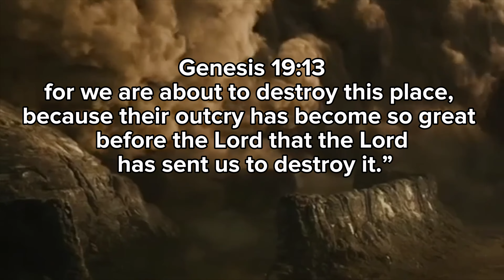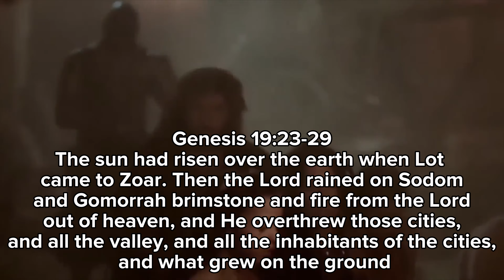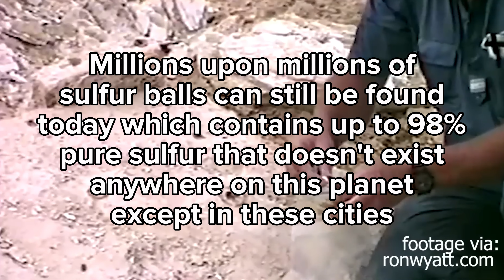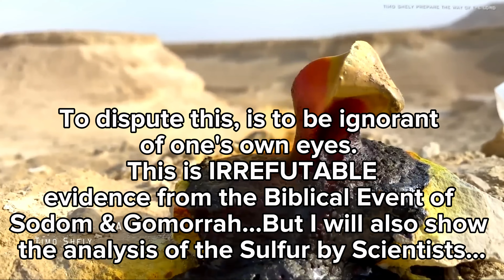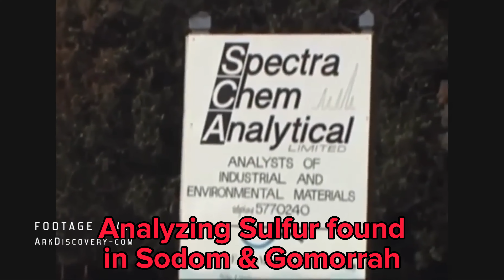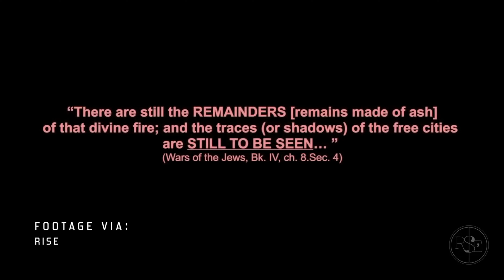Proof Of Biblical Events Series Part 1: Sodom & Gomorrah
This video shows the biblical event of Sodom and Gomorrah and with present day evidence that is irrefutable that this event in fact took place and turned the city into ashes. This is part 1 of multiple videos that will be coming out showing proof of biblical events with evidence such as Noah's Ark, The Ark of the Covenant, The Red Sea Crossing, The events at Mount Sinai, The splitting of the rock by Moses and other major biblical events.